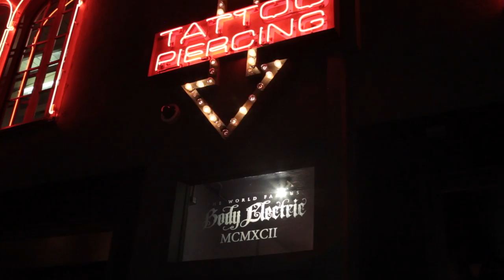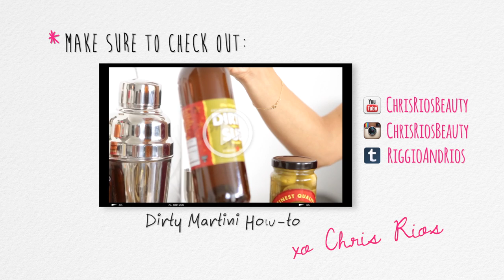My Tragus Piercing Extravaganza at Body Electric Tattoo and Piercing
Hey Ladies,Hot Moms, Chicas,Girlies!
Are you feeling like your losing your edge? Why not get a piercing?? If your like me, I thought piercing was for the youngsters with only silver skull options :) but there are high-end jewelry companies like BVLA that specialize in piercing pieces that are diamond, gold, rose and white gold, in beautiful designs and shapes. My kind of Bling! Then there are so many options in the placement of your new piercing that lets you be stylish,hip yet age appropriate. Watch my get me Tragus pierced by Master Piercer Brian Keith Thompson or BKT owner of famous Body Electric Tattoo & Piercing htpp:// on Melrose Ave. in Los Angeles.

New tutorials weekly!

xo,
Chris Rios